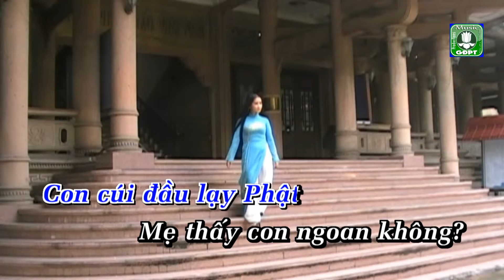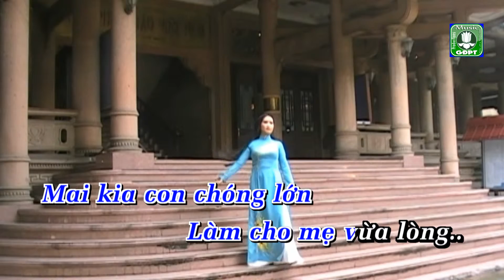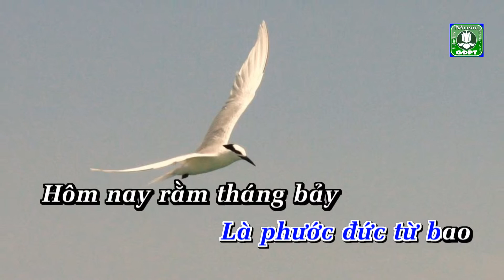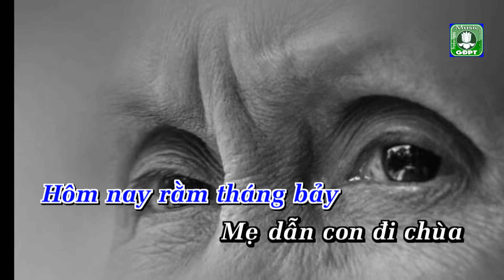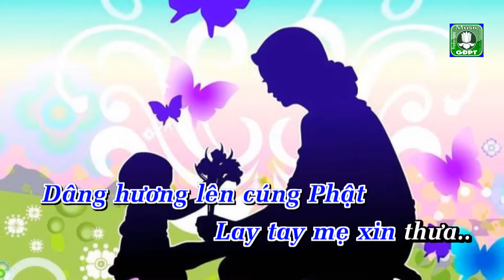Mẹ là chân thân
Nhạc phẩm MẸ LÀ CHÂN THÂN - Thơ: Thích Nguyên Siêu - Nhạc: Võ Tá Hân - Ca sĩ Thùy Dương.